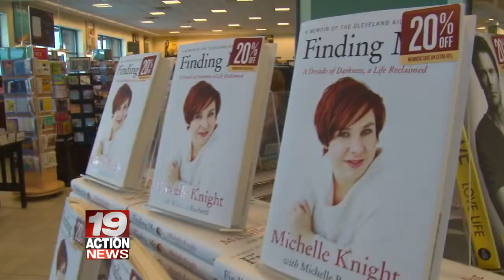Michelle forgives Ariel, looks forward to continued healing